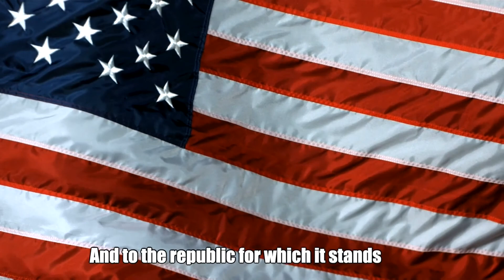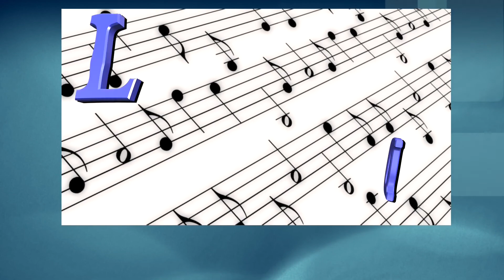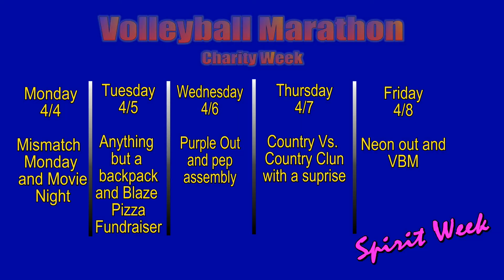WLW Newscast Monday April 4, 2022